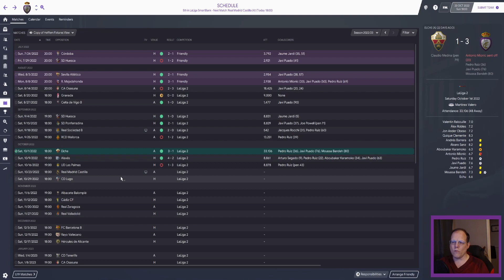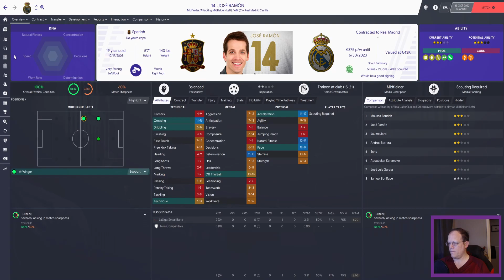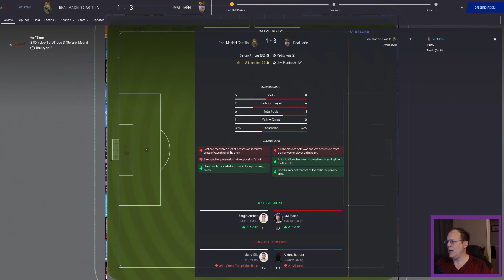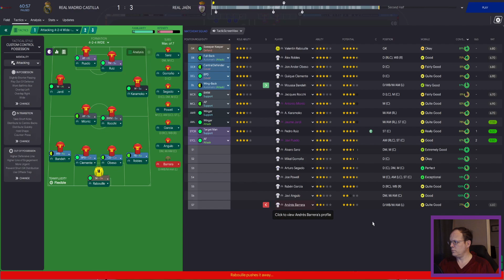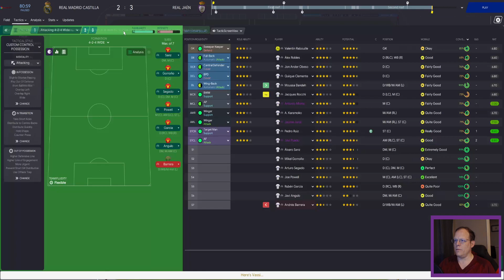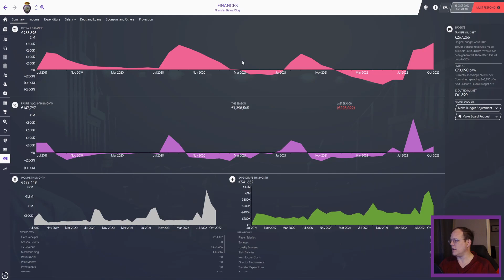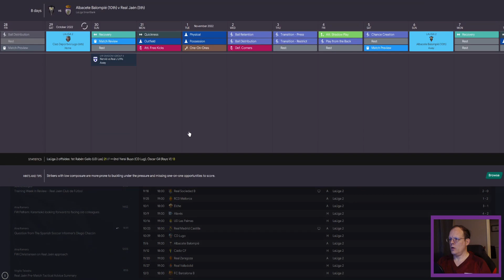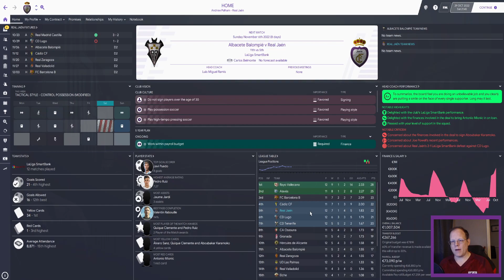FM20 | TIME TO GET RÉAL | EP 27 |EXCEEDING EXPECTATIONS | FOOTBALL MANAGER 2020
10 games in, and we've drawn only one game. The good news is, we've been winning most of the others, and when we haven;t been winning, the other team has been working very hard to beat us, which I am OK with. If this performance keeps up, we wont have to worry about a relegation battle...but you know, early days and all that.